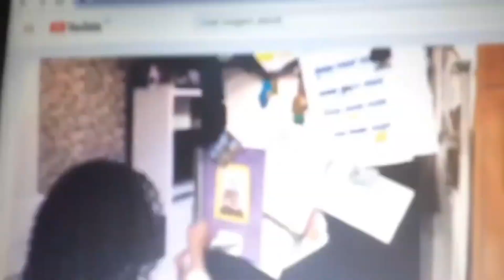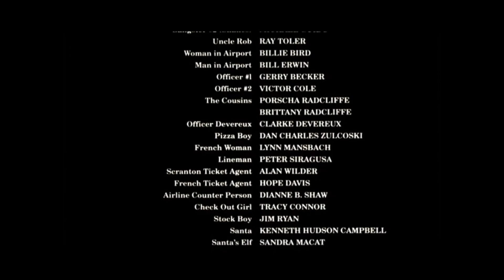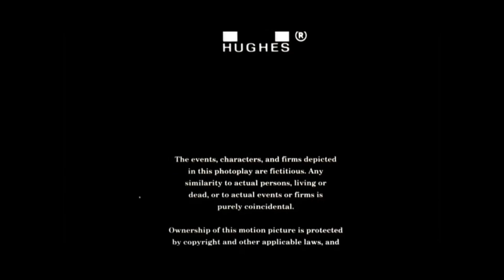The Harriet Christmas Movie (1982) In 8x Speed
Disney Pixar The Harriet Christmas Movie (1982)